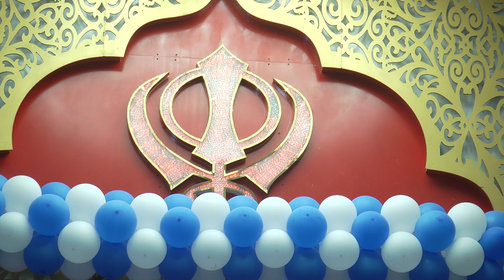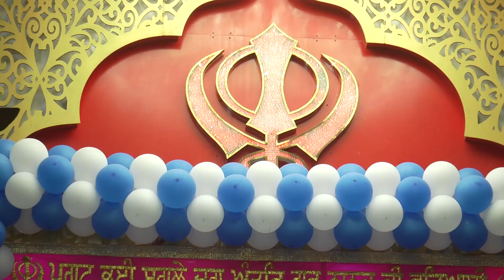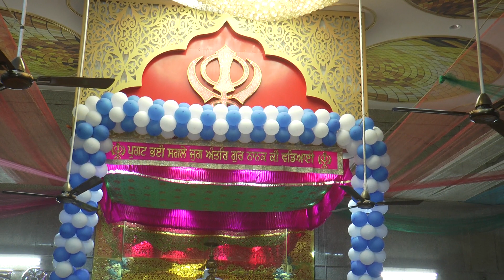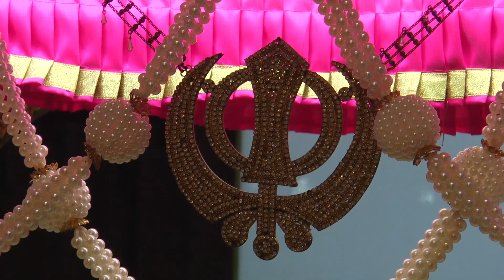ਸ਼੍ਰੀ ਗੁਰੂ ਨਾਨਕ ਦੇਵ ਜੀ ਦਾ 550 ਸਾਲਾ ਪ੍ਰਕਾਸ਼ ਪੁਰਬ ਗੁਰਦੁਆਰਾ ਸ਼੍ਰੀ ਗੁਰੂ ਸਿੰਘ ਸਭਾ, ਰਾਜੌਰੀ ਗਾਰਡਨ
ਜਗਤ ਤਿਲਕ ਸਾਹਿਬ ਸ਼੍ਰੀ ਗੁਰੂ ਨਾਨਕ ਦੇਵ ਜੀ ਦਾ 550 ਸਾਲਾ ਪ੍ਰਕਾਸ਼ ਪੁਰਬ ਮਿਤੀ 12 ਤੋਂ 24 ਨਵੰਬਰ ਤੱਕ ਗੁਰਦੁਆਰਾ ਸ਼੍ਰੀ ਗੁਰੂ ਸਿੰਘ ਸਭਾ, ਰਾਜੌਰੀ ਗਾਰਡਨ ਦਿੱਲੀ ਵਿਖੇ ਮਨਾਇਆ ਗਿਆ।